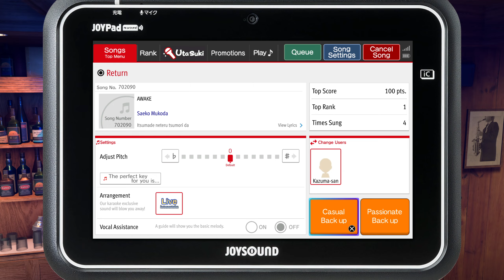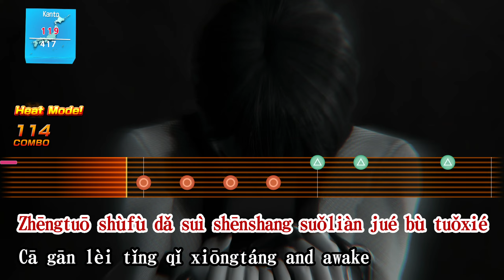LaD: Infinite Wealth - Minigame: Karaoke - AWAKE (Saeko Mukoda) - Casual [ZH]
Date: 22-Feb-2024
✼ •• ┈┈┈┈┈┈┈๑⋅⋯ ୨˚୧ ⋯⋅๑┈┈┈┈┈┈┈ •• ✼
〓Commentary〓
Ditto
✼ •• ┈┈┈┈┈┈┈๑⋅⋯ ୨˚୧ ⋯⋅๑┈┈┈┈┈┈┈ •• ✼

The developers describe the content like this:

This Game may contain content not appropriate for all ages, or may not be appropriate for viewing at work: Blood, Intense Violence, Sexual Themes, Strong Language, and Use of Tobacco and Alcohol.
✼ •• ┈┈┈┈┈┈┈๑⋅⋯ ୨˚୧ ⋯⋅๑┈┈┈┈┈┈┈ •• ✼
〓Official Sites〓
✼ •• ┈┈┈┈┈┈┈๑⋅⋯ ୨˚୧ ⋯⋅๑┈┈┈┈┈┈┈ •• ✼
✼ •• ┈┈┈┈┈┈┈๑⋅⋯ ୨˚୧ ⋯⋅๑┈┈┈┈┈┈┈ •• ✼
〓Other Links〓